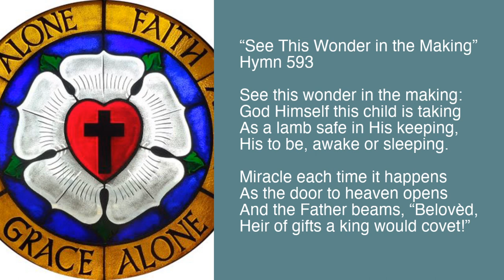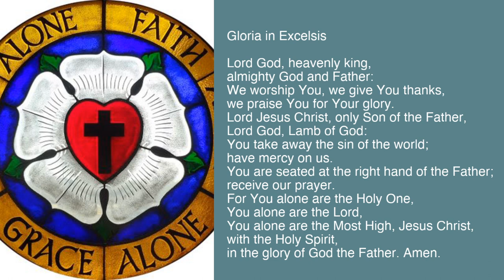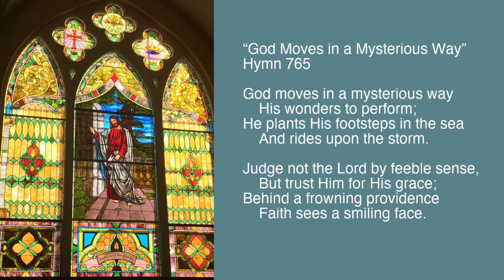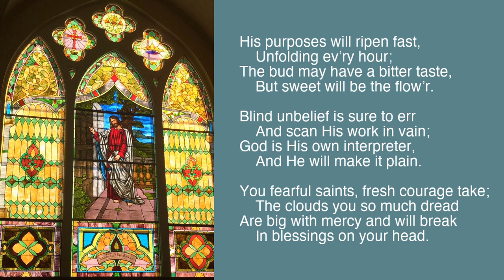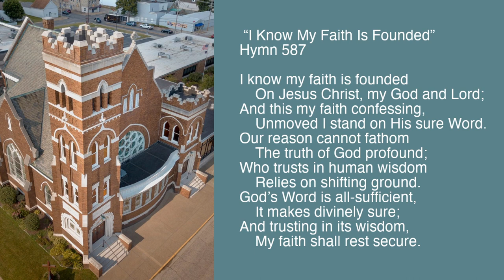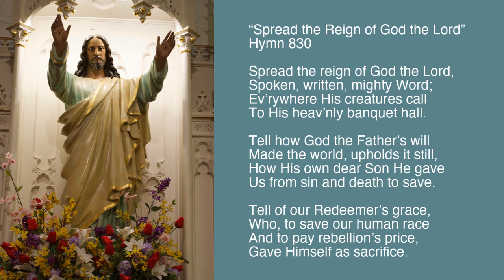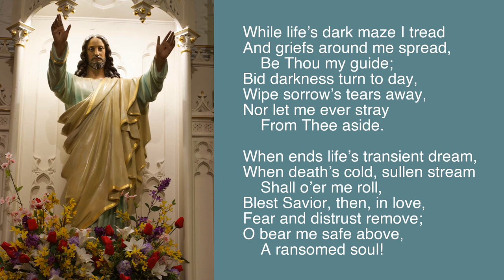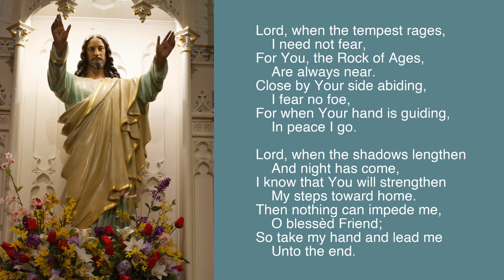"Walking In..." - Complete Service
"Walking In..."
The Tenth Sunday After Pentecost